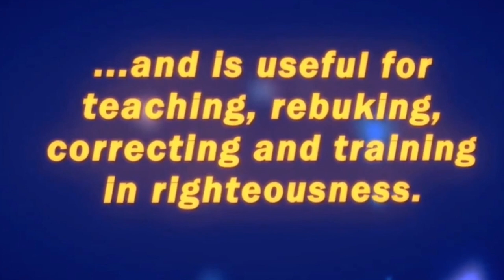Scared and Tired Elijah vs Mad and bad Jezebel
A sermon on 1 Kings 19, the story of Elijah being afraid of the threats of Jezebel after an amazing day on Mt. Carmel. Elijah runs and hides and God finds him on the mountain top.